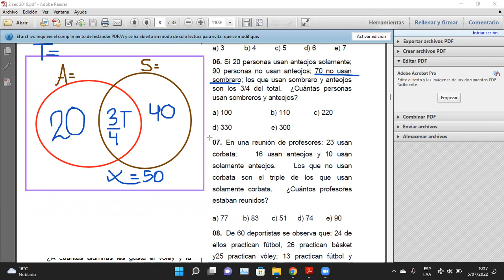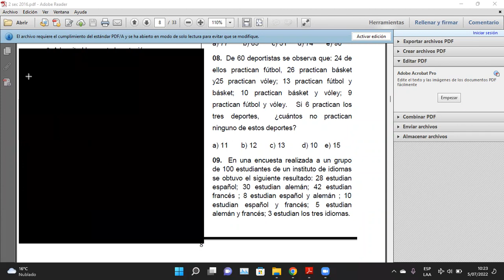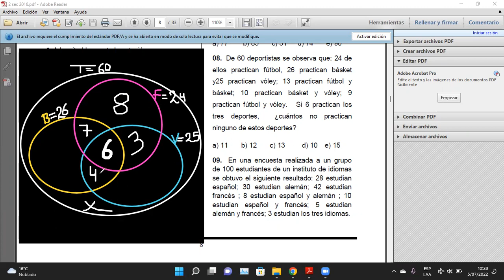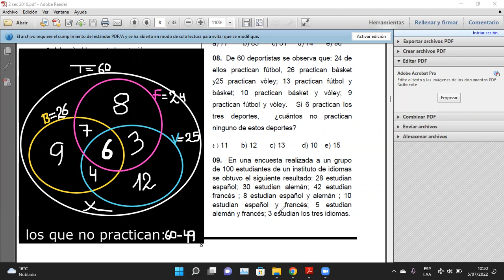TEMA: CONJUNTOS - 2 SEC (HABILIDADES MATEMÁTICAS)